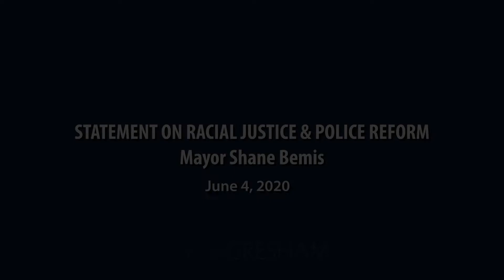Statement on Racial Justice and Police Reform: Mayor Shane Bemis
Updated with English and Spanish subtitles. On June 4, 2020, Gresham Mayor Shane Bemis laid out a plan of action to address the City's public safety efforts, including a review of Police Department use-of-force policies and suggestions for reform.